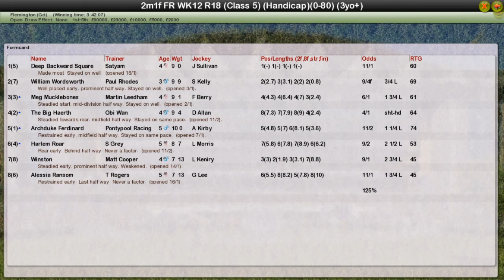FR WK12 R18 Ucantbesirius Cup